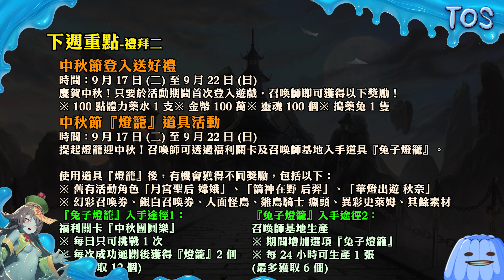【神魔之塔】中秋節來囉！合作角色首次迎來究極融煉！下週活動介紹